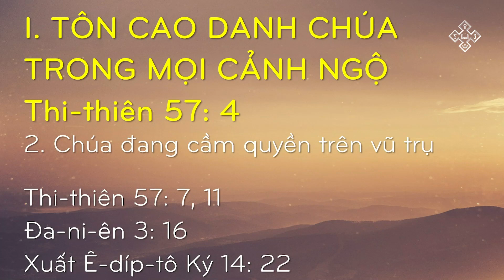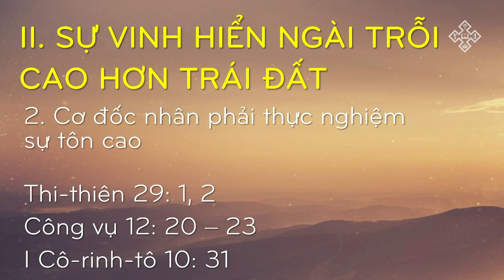GIẢNG LUẬN CHỦ ĐỀ "TÔN CAO DANH CHÚA" | HTTL SÀI GÒN | 02/01/2022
Chủ đề "TÔN CAO DANH CHÚA"
Giảng luận: Mục sư Nguyễn Thế Hiển - Quản Nhiệm Hội Thánh
Thời gian: Chúa Nhật 02/01/2022